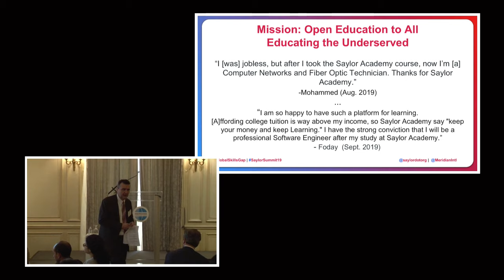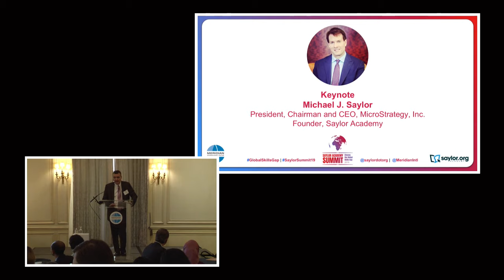Michael J. Saylor Keynote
Michael Saylor is the founder, Chairman, and CEO of MicroStrategy, Inc., a premier global provider of business intelligence. Since 1999, he has served as trustee of the Saylor Foundation, which he created because he had a very simple, very earnest, and very bold idea: education should be free.